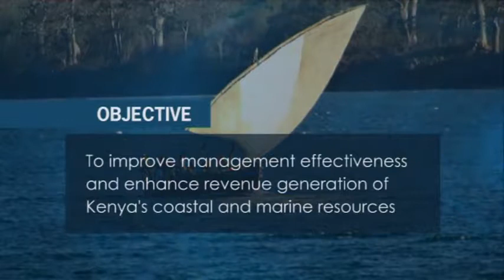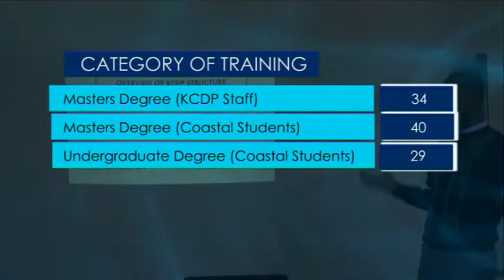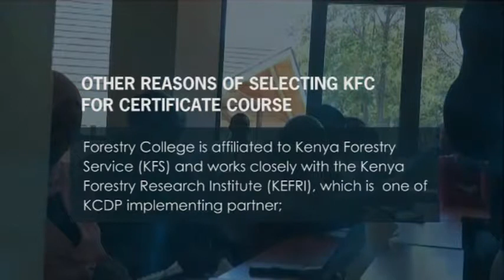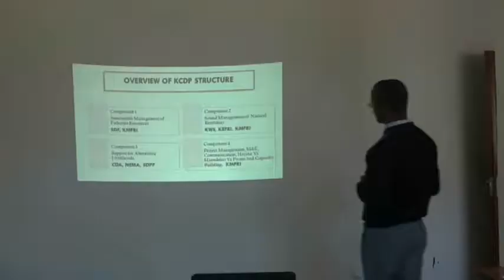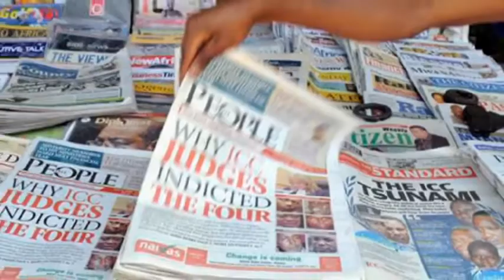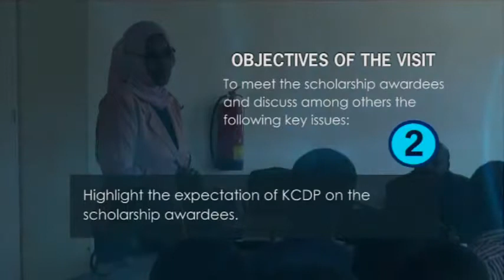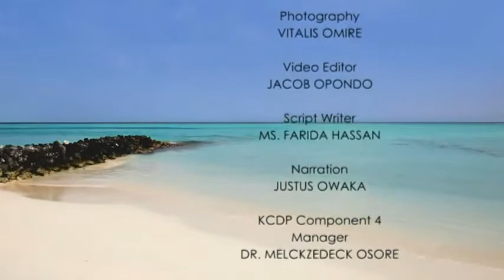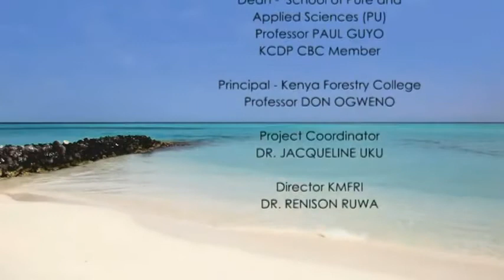Approach of capacity building undertaken by KCDPLondiani Documentary 1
The capacity building sub-component of the Kenya Coastal Development Project (KCDP) has adopted various approaches to enhance the capacity of coastal communities in the management of coastal and marine resources. One approach is in providing financial support for short term training to coastal youth to undertake skilled courses and attain certificate and diploma from national technical training institutions. KCDP support comprises of tuition fees, cost of accommodation and a modest monthly stipend. Through this approach, KCDP is supporting about 80 young men and women undertaking various certificate courses at the Kenya Wildlife Service Training Institute (KWSTI) in Naivasha and the Kenya Forestry College (KFC) in Londiani.